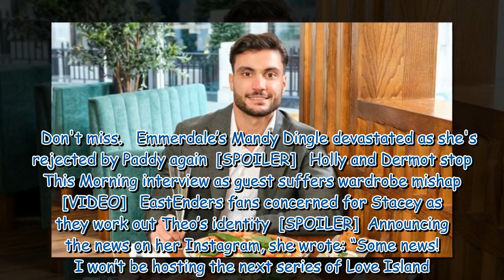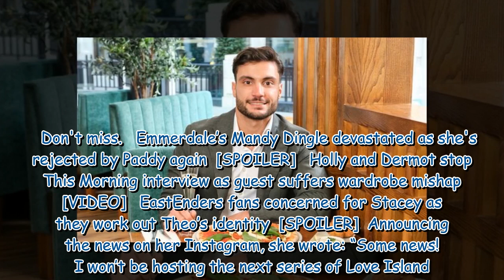Love Island's Davide brands Laura Whitmore 'serious' compared to Maya Jama